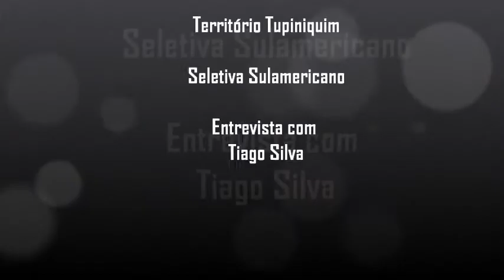Tiago Silva: "vou tentar de tudo para fazer bonito!"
Tiago Silva atleta da Tiger Team fala sobre sua vitória na seletiva e nem a gripe o atrapalhou de sair vencedor no combate contra Bruno Araujo.